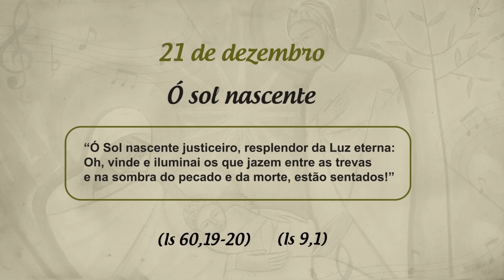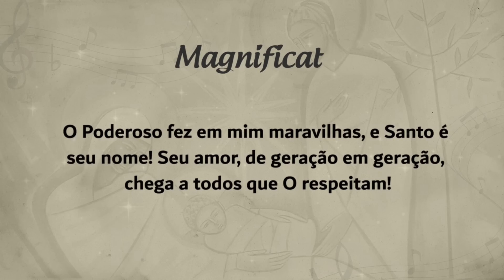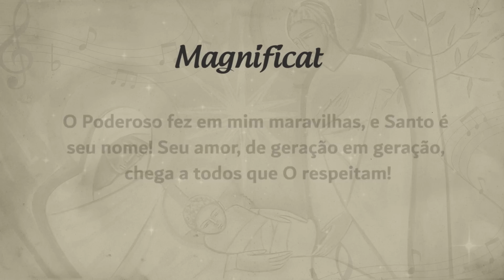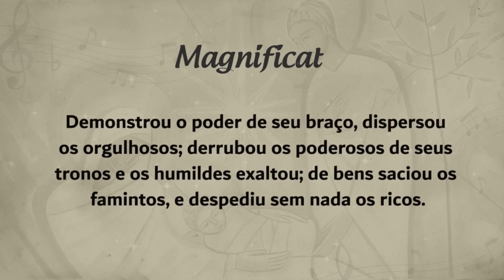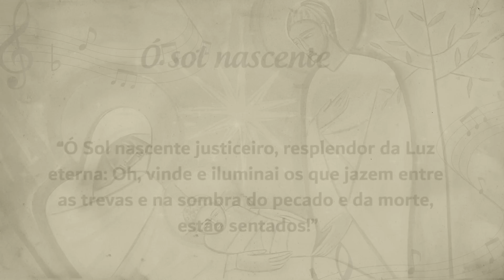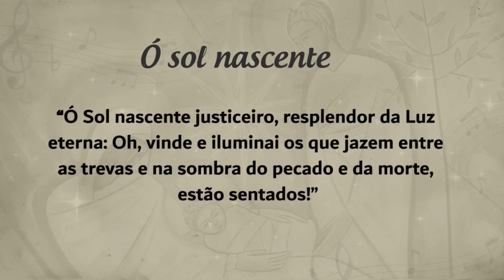Antífonas do Ó - Dia 21: Ó sol nascente | Padre Mario Sartori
ANTÍFONA:
“Ó Sol nascente justiceiro, resplendor da Luz eterna:
Oh, vinde e iluminai os que jazem entre as trevas
e na sombra do pecado e da morte, estão sentados!”